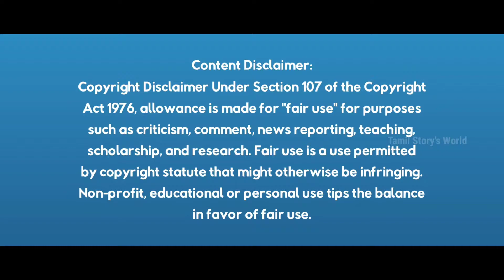TOY STORY 1 Movie Narration and Spoilers (தமிழ்)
Welcome back makkale in this video toy story 1 movie narration and spoilers explained in tamil.

Welcome to Tamil Story's World.

We are Story Narrator to create a many Cartoons Stories, Movie Narration and Mysterious Collection Explanation.

If you give a one LIKE the video get more suggestions to many viewers.

I think hopefully all of you enjoying this video

❤️Always Love from Tamil Story's World❤️